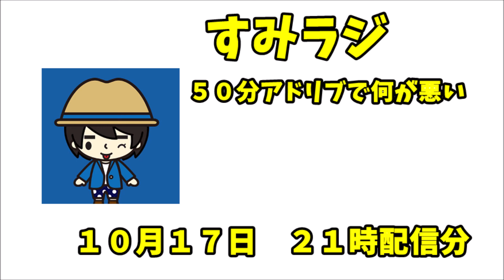【アドリブ５０分】不定期配信 すみラジ １０月１７日配信分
不定期でやるやつ